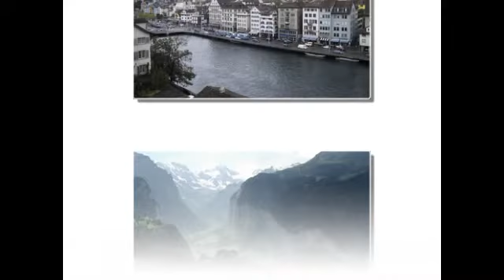Peaceful Swiss Music,Alps,Alpine,Relaxing,Meditation,Stunning Switzerland Photos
Peaceful Swiss Music for Relaxing, Meditation and Reflection. Sit back and enjoy the amazing music, and the Culture and Beauty of Switzerland